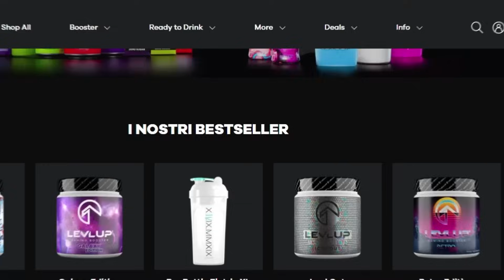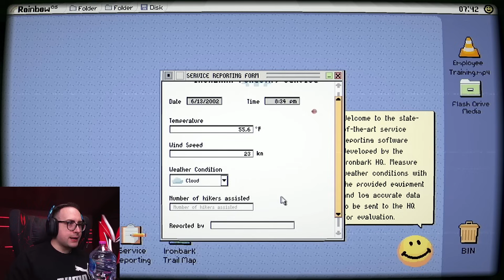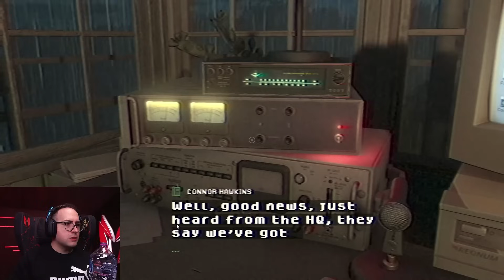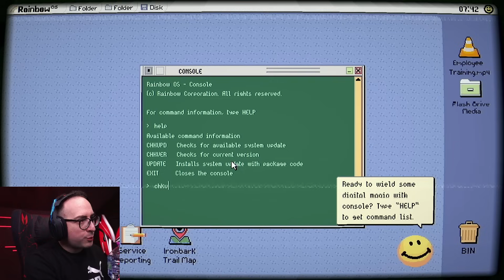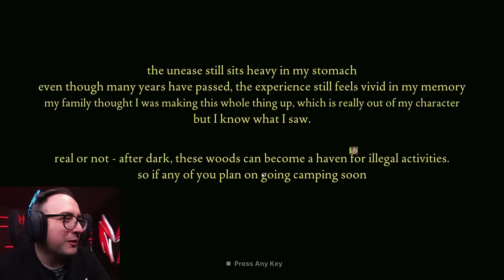se PARLO mi SENTE.. un HORROR da INCUBO - Fears To Fathom PARTE 2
eccoci qui con la seconda parte di Fears To Fathom che non ha niente a che vedere con la prima parte... questa volta ci siamo veramente cag*ti addosso!